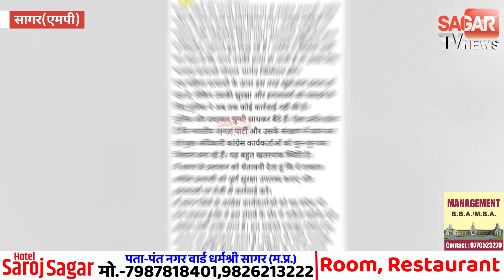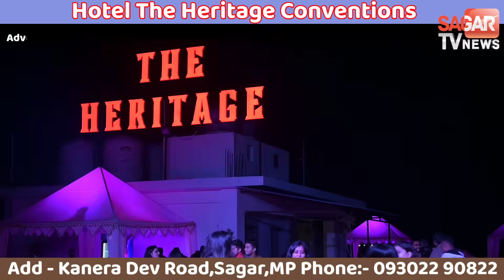रहली कांग्रेस की ज्योति पटेल को पुलिस सुरक्षा देने की मांग, कमलनाथ ने दी प्रशासन को चेतावनी